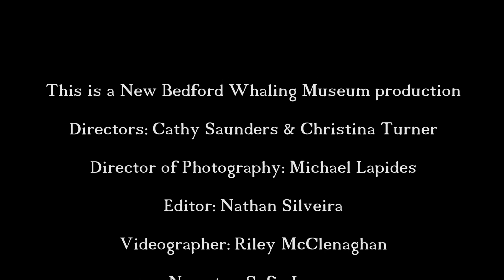Lighting The Way for All: Elizabeth Terry Delano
To mark the 100th anniversary of the 19th Amendment recognizing some women’s right to vote, the New Bedford Whaling Museum project Lighting the Way: Historic Women of the SouthCoast is highlighting 10 civically engaged women through video profiles for a public art initiative: Lighting the Way for All. View all 10 videos and vote for your top three May 1 - 31, 2020